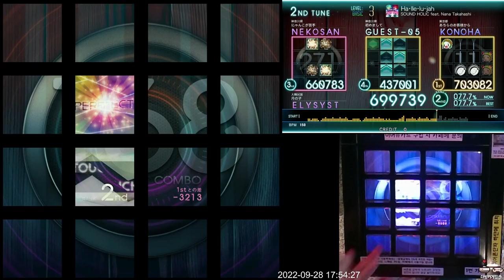[Jubeat Ave.] Ha・lle・lu・jah BSC EXC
Jubeat Ave.
Lv. 3